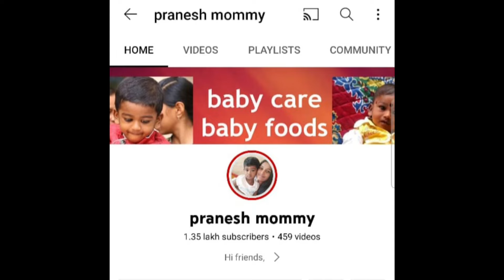chubby baby food/குழந்தை No சொல்லாம சாப்பிடும்/மட மடன்னு வெயிட் போடும்/baby breakfast or eve snacks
Chubby babyfood/5 minutes weight gaining food for babies&toddlers/8 to 24 months babies weight gain food/குழந்தை No சொல்லாம சாப்பிடும், மட, மடன்னு வெயிட் போடும்/breakfast or evening snacks for babies&toddlers/pranesh mommy